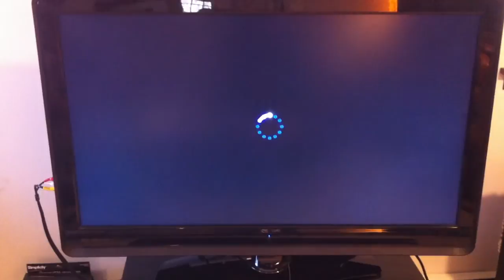Using LG BD670 player for Netflix 1/2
Part 1 of 2 on how to use the LG blu ray player to watch Netflix